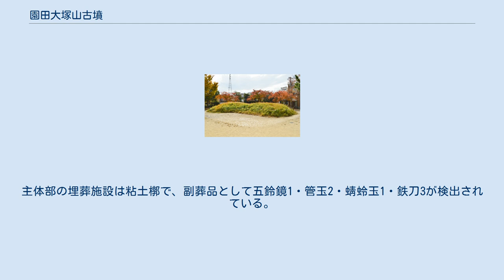園田大塚山古墳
園田大塚山古墳（そのだおおつかやまこふん、天狗塚古墳）は、兵庫県尼崎市南清水にあった古墳。
現在では墳丘は失われている。
 兵庫県東部、藻川西岸の伊丹段丘最南端に築造された古墳である。
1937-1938年（昭和12-13年）の土取り作業で墳丘が大きく削平されるとともに遺物が発見され、京都大学考古学教室による緊急調査が実施されている。
 墳形は前方部が大きく発達した前方後円形で、前方部を北方向に向けた。
墳丘長は42-45メートル、後円部直径は約24メートル、前方部幅は約20メートルを測った。
墳丘表面では葺石・円筒埴輪が認められる。
墳丘周囲には馬蹄形の周濠が巡らされており、概ね幅約10メートルを測り、前方部前面ではやや変形する弓状で幅3-6メートルを測る。
主体部の埋葬施設は粘土槨で、副葬品として五鈴鏡1・管玉2・蜻蛉玉1・鉄刀3が検出されている。
これとは別に礫・木炭を敷いた土壙があり、鉄刀1・刀子3・鉄槍2・鉄鏃・鉄鋸2・鉄斧1・鎌1・馬具一式が出土しているが、この土壙については二次埋葬とする説と副葬品収納施設とする説がある。
築造時期は古墳時代後期の6世紀前半頃と推定される。
 現地の大塚山古墳公園では、墳丘・周濠部が2分の1の大きさで再現されている。
 南清水古墳